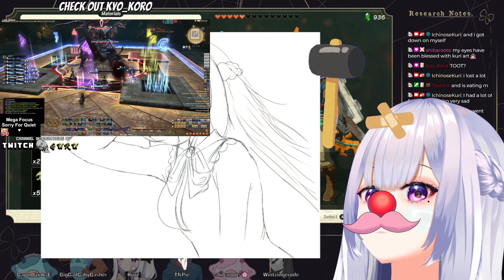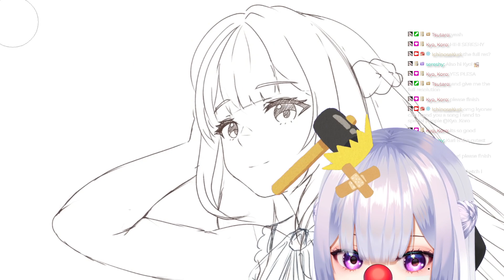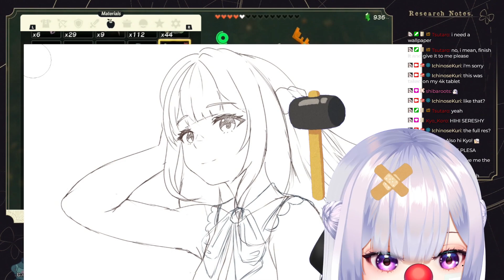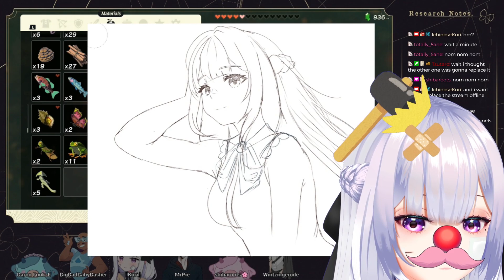Pizza is served. [Mute] The Legend of Zelda: Tears of the Kingdom Part 5 (Part 1/2)